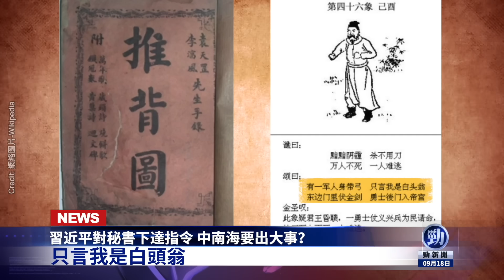龍脈之地驚現奇景！習近平下指令！勁新聞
提要
00:19習近平對秘書下達指令 中南海要出大事？
06:21龍脈之地現兩大奇景 「九蛙疊像」被吞🔥請加入乾净世界